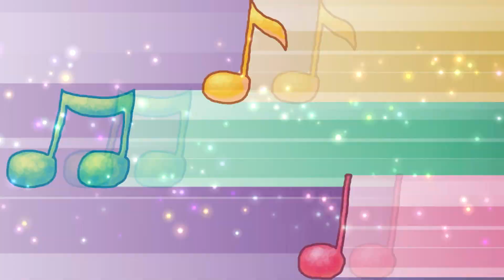牛奶與麗麗：100【期待再相逢】烏克麗麗教學｜兒歌｜Ukulele｜樂譜｜如何彈烏克麗麗｜基礎彈唱示範｜和弦｜調音｜音樂演奏｜入門課程｜尤克里里【親子台｜官方HD】momokids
【節目簡介】
主持人用簡單和弦彈奏節目主題曲，做為節目的暖身開場！接著彈奏大家耳熟能詳的歌曲，例如：小蜜蜂、小星星、捕魚歌。
每集教授一首歌曲。烏克麗麗老師用分解動作，從左、右手的彈奏與和弦按壓等，一步一步教導觀眾，讓大小朋友都可以一起來學烏克麗麗。
教導完今天歌曲的和弦之後，主持人與老師共同教唱1-2遍，完整呈現今天歌曲。再帶著大家即興創作，讓大朋友小朋友，都可以發揮自己的無限創意，輕鬆寫出歌曲，趕緊跟著主持人與烏克麗麗老師，輕鬆來學烏克麗麗。

★豐富的音樂元素  讓大小朋友輕鬆學會樂器
全世界最簡單、最好玩的樂器之一！
外觀小巧輕便，像是一把小玩具的夏威夷小吉他－烏克麗麗，也可以像吉他一樣彈出輕快好聽的弦律，即使是完全沒有音樂基礎的小朋友，也可以享受自彈自唱的快樂，並從中學習各調音階及和弦理論，讓小朋友快樂輕鬆的學習樂器，更是學習入門吉他前的最好選擇。
★簡單明瞭的分解式教學   讓大家一目瞭然
主持人會現場示範教學，從挑選烏克麗麗到基本和弦，甚至彈奏歌曲，通通用最簡單明瞭的方式，每一個步驟拆解，一一講解教學，讓大小朋友輕鬆學習。
★多元化的音樂
節目內容中包含有豐富的童謠、兒歌與流行樂的教學與彈奏。